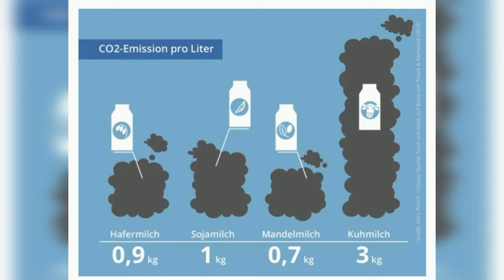Glas oder Tetrapack??? Was ist nachhaltiger?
Liebe Grüße
Bettina 🙋🏻‍♀️